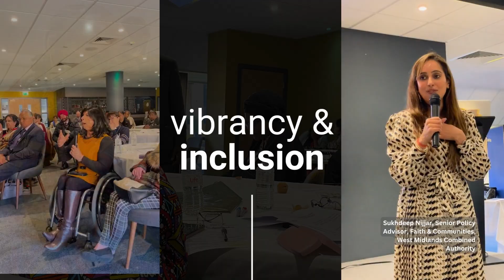Faith Celebration Event Video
The celebration event for the Faith Communities Connected Project saw all our faith ambassadors receive certificates for their achievements in bringing their communities together.